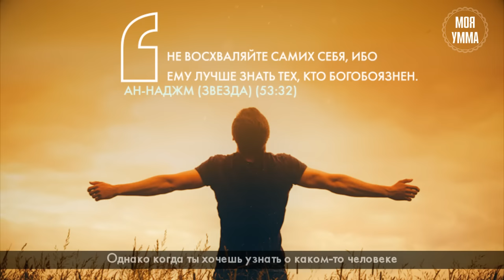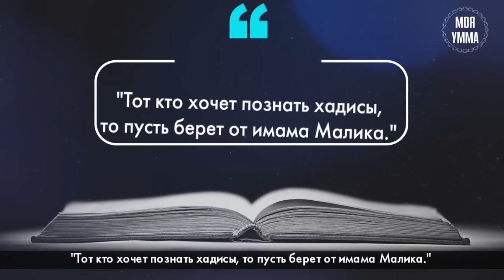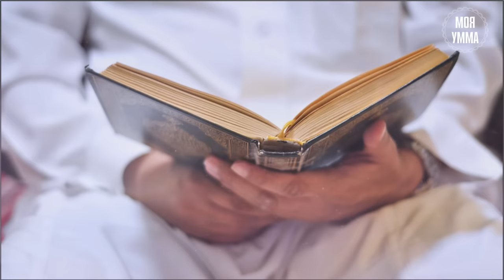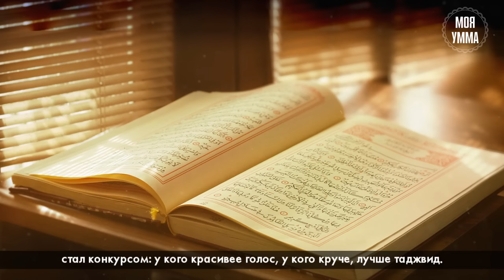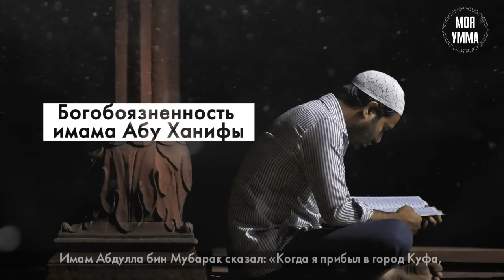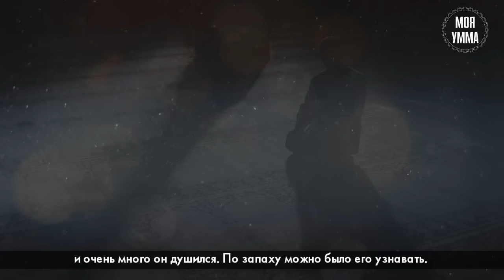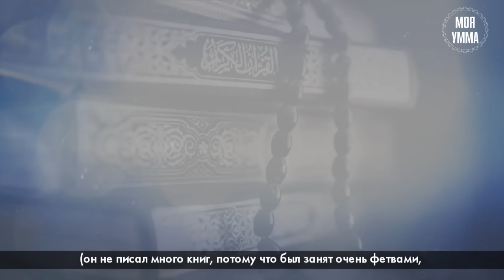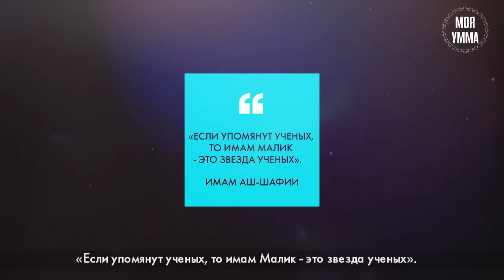Имам Абу Ханифа. Часть вторая. Асхат Гиматдинов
В наше время многие люди говорят, что они ханафиты или шафииты, но ничего про своих имамов не знают. Поэтому причиной безмазхабности и является невежество, когда люди не понимают – кто были эти люди, не представляют себе уровень их богобоязненности, их знаний. Что мы не только не знаем эти науки, которые они изучали, мы даже названий их толком не знаем, не то чтобы в них разбираться. Изучение биографий этих ученых увеличит нашу любовь к ним. В хадисе сказано – "в будущей жизни вы будете с теми, кого вы любите". И инша Аллах, Аллах нас воскресит с этими людьми, если наша любовь к ним будет искренней. Первый имам мазхаба – это имам Абу Ханифа, да будет доволен им Аллах. Ханафитский мазхаб на сегодняшний день – самый распространенный в мире, большинство мусульман мира следуют именно за Абу Ханифой.